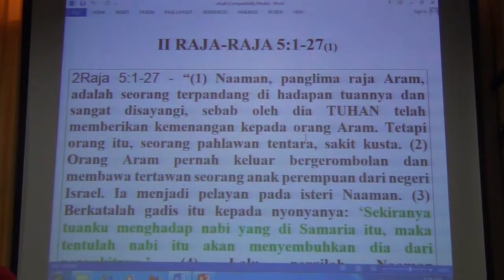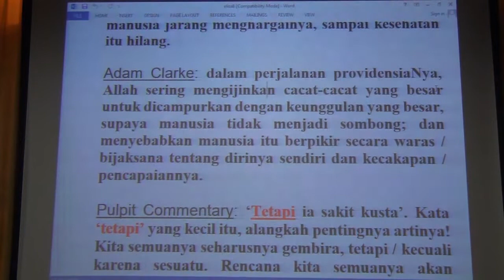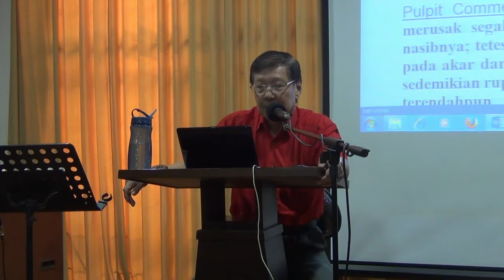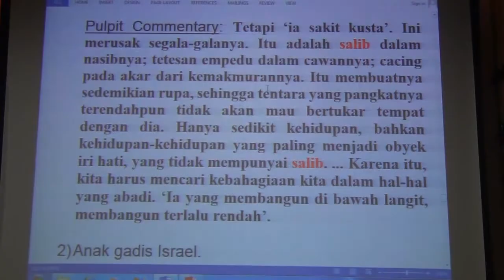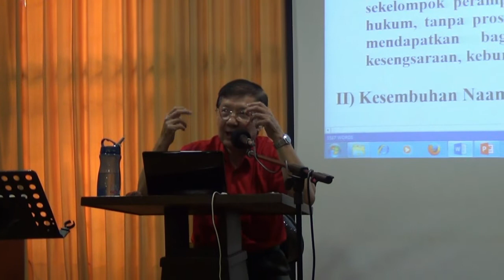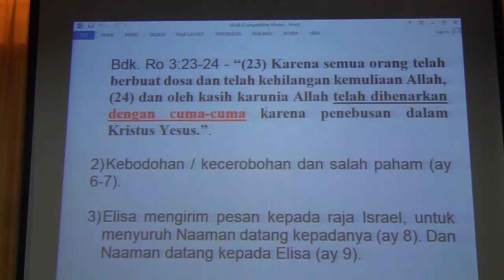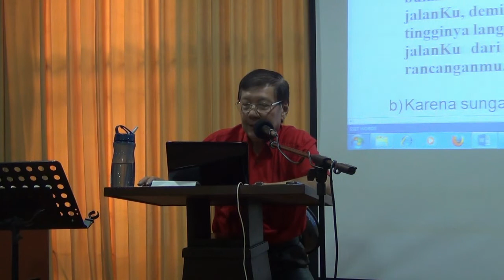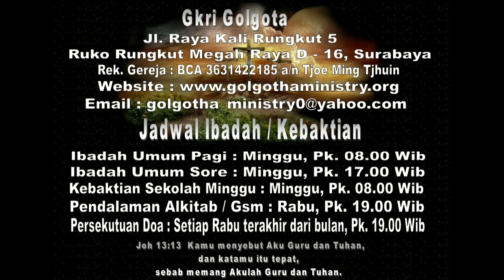NABI ELISA : 2RAJA-RAJA 5:1-27 (1)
KEBAKTIAN

Minggu, tgl 14 Oktober 2018, pk 08.00 & 17.00

ELISA (8)

II RAJA-RAJA 5:1-27(1)
I) Kusta Naaman dan anak gadis Israel.

1) Naaman dan kustanya.
Naaman mempunyai banyak keunggulan yang diceritakan dalam ay 1: ia adalah seorang panglima raja Aram, ia orang yang terpandang (NIV: ‘a great man’ / orang yang besar / agung) di hadapan tuannya, karena oleh dia TUHAN memberikan kemenangan kepada orang Aram. Lalu pada akhir ay 1 dikatakan bahwa ia adalah ‘seorang pahlawan tentara’. Tetapi, ia sakit kusta!

Pulpit Commentary: “The value of physical health. ... Health - this precious blessing - is so lavishly given, that men seldom appreciate it till it is lost.” [= Nilai dari kesehatan jasmani. ... Kesehatan - berkat yang sangat berharga ini - diberikan dengan begitu royal / berlebihan, sehingga manusia jarang menghargainya, sampai kesehatan itu hilang.] - hal 110.
Penerapan: saudara yang sehat, pernahkah / seringkah / selalukah saudara mengucap syukur kepada Allah atas kesehatan yang Ia berikan kepada saudara?

Adam Clarke: “God often, in the course of his providence, permits great defects to be associated with great eminence, that he might hide pride from man; and cause him to think soberly of himself and his acquirements.” [= dalam perjalanan providensiaNya, Allah sering mengijinkan cacat-cacat yang besar untuk dicampurkan dengan keunggulan yang besar, supaya manusia tidak menjadi sombong; dan menyebabkan manusia itu berpikir secara waras / bijaksana tentang dirinya sendiri dan kecakapan / pencapaiannya.] - hal 495.

Ini memang pada umumnya benar. Orangnya cantik tetapi bodoh. Kalau cantik dan pinter, tetapi melarat. Atau cantik, pinter, kaya, tetapi kafir.

Jadwal Ibadah Minggu :
Kebaktian Pagi pk. 08.00 pagi